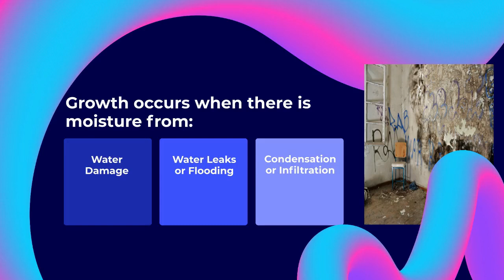Barnegat NJ BLACK TOXIC MOLD REMOVAL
Jersey Shore Mold Service
According to the CDC, "Stachybotrys chartarum is a greenish-black mold. It can grow on material with a high cellulose content, such as fiberboard, gypsum board, and paper. Growth occurs when there is moisture from water damage, water leaks, condensation, water infiltration, or flooding. Constant moisture is required for its growth." Home owners are often concerned about removing black mold from showers.

Jersey Shore Mold Service offers black toxic mold removal and remediation services for the Barnegat NJ.

When our mold removal specialists first arrive we will thoroughly inspect the damaged area to ensure a precise assessment of the problem. We use thermal imaging cameras and moisture meters to determine the cause of the damage. Our moisture detection equipment allows us to find the cause of the damage if it is unknown.

There are times that multiple sources are the culprit to the damage, and we will advise on how to fix these problems. The cause(s) need to be addressed first before the mold removal process begins.

A PROFESSIONAL APPROACH TO BLACK MOLD REMOVAL
Mold Removal & Remediation
Following our assessment we begin the mold remediation process.

We will first contain the area to ensure mold spores do not travel to unaffected areas, and place the area under negative pressure with a powerful air filtration device. We then remove any affected materials, bagging and disposing of them properly to EPA standards. We will sand and seal any affected floor joists, or wall studs. We cleanse the entire contained area with HEPA vacuums, and wet wash all surfaces with an antimicrobial cleaning agent.

Once we ensure everything is clean and sanitary we will dry the area to ensure any excess moisture is removed to prevent future mold problems.
Mold Prevention
There are many reasons why mold can grow but the main two are:

     1. the presence of moisture
     2. a food source.

Mold will feed on anything organic, carpet fiber, drywall, paper, and food. The spread of mold throughout your home or business is something that can be prevented. The greater majority of the mold removal and remediation project we render are due to small water leaks that are left unaddressed. These small leaks or problems can spread very quickly and turn into very expensive repairs.

Mold can also be caused by not properly mitigating or repair a previous water damage. Moisture can hide in many places and it can travel to unexpected areas, this is where we come in. Not only do we offer the best mold removal service in Philadelphia, but we also offer a premium Water Damage Restoration service.